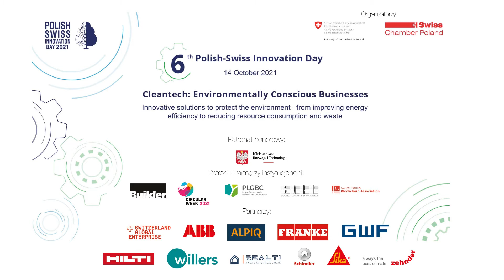Interiview with Krzysztof Mueller, Head of Market Poland, Alpiq Energy SE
Polish - Swiss Innovation Day 2021